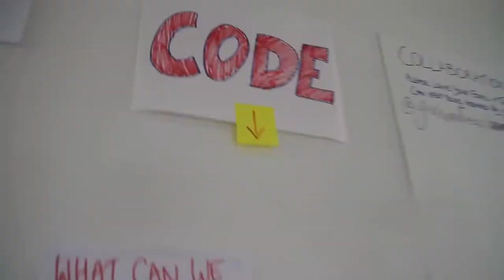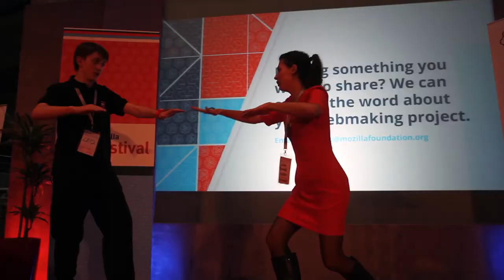Mozilla Festival 2012: building a generation of Webmakers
Gathering educators, youth, coders, gamers, media-makers and you!

This year's Mozilla Festival gathered more than 1000 passionate people with diverse backgrounds and skill-sets.

The goal: push the frontiers of the open web, learn together, and make things that can change the world. Coders, designers, journalists and educators joined with filmmakers, gamers, makers and youth from more than 40 different countries.

Together they participated in a series of design challenges, learning labs and fireside chats spread across four floors of the Ravensbourne design and media campus in East London.

Unlike traditional conferences, the emphasis at the Mozilla Festival is on hands-on making and collaboration — rather than passive consumption or listening to other people talk. It's "more hack, less yack."

And a big tent for everyone — including partners, local communities and you — who shares Mozilla's vision for a more open, web literate world.